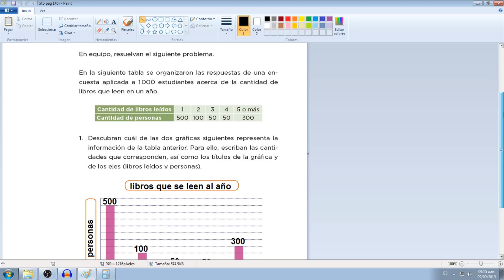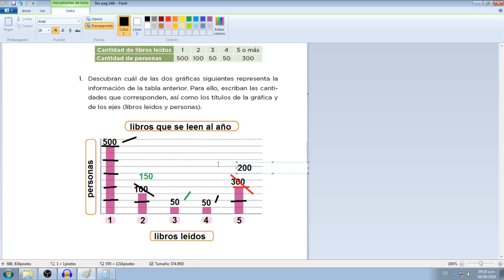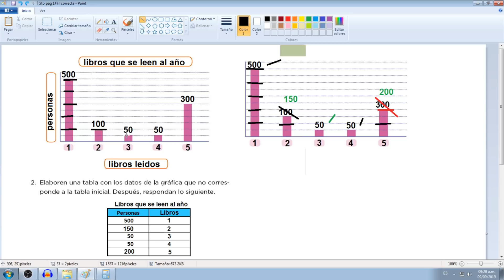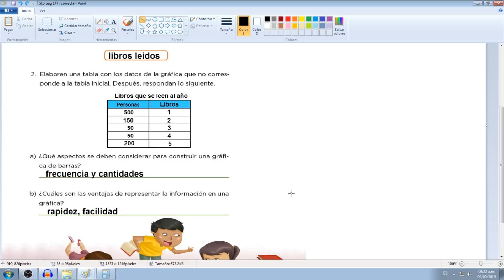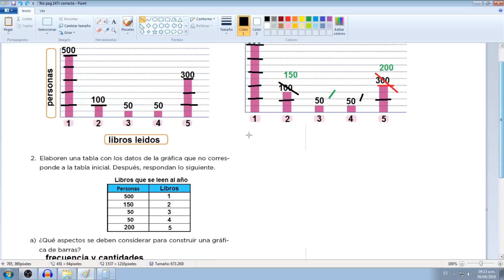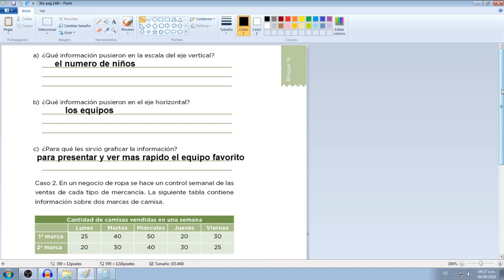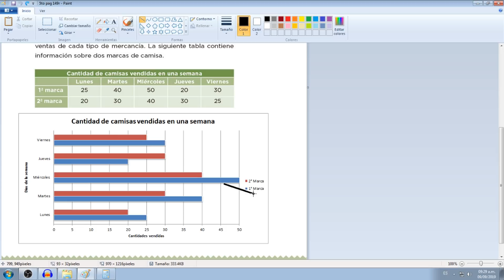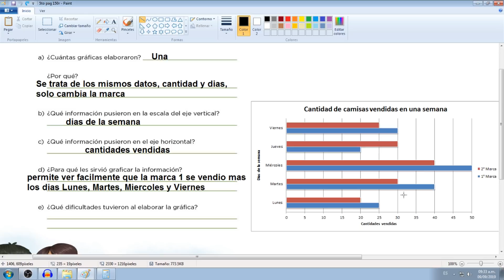Matematicas de quinto pags 146, 147, 148, 149 y 150 (2019)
XD

Estoy haciendo una actualizacion de estos videos de quinto, para quienes quieren mas detalle en la explicacion. por favor apoyen.